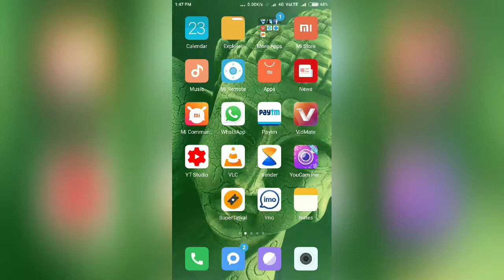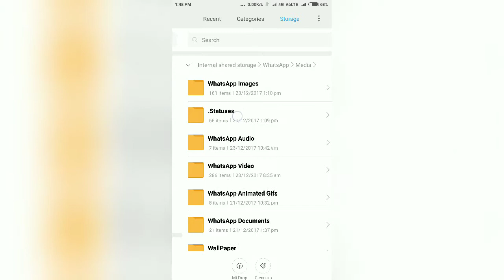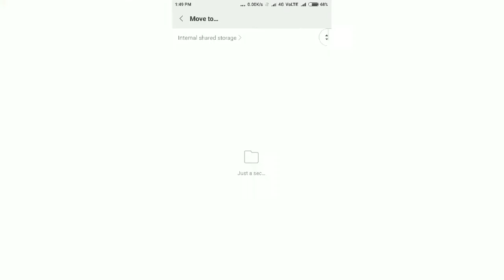How Can Download WhatsApp Status